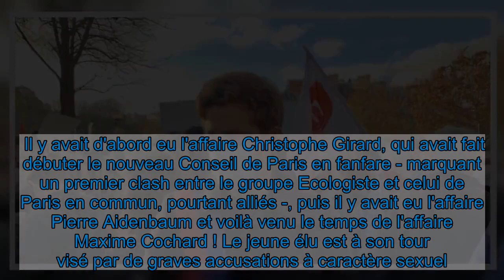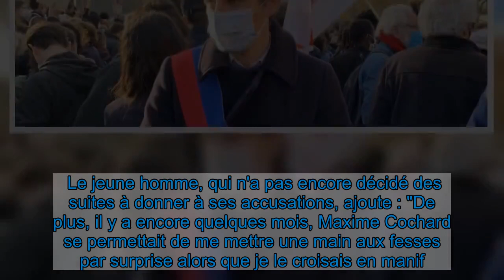Maxime Cochard et son compagnon accusés de viol : nouveau scandale au Conseil de Paris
Il y avait d'abord eu l'affaire Christophe Girard, qui avait fait débuter le nouveau Conseil de Paris en fanfare - marquant un premier clash entre le groupe Ecologiste et celui de Paris en commun, pourtant alliés -, puis il y avait eu l'affaire Pierre Aidenbaum et voilà venu le temps de l'affaire Maxime Cochard ! Le jeune élu est à son tour visé par de graves accusations à caractère sexuel.    Le Parti communiste a annoncé jeudi 21 janvier 2021 avoir demandé à son élu de se mettre en retrait, après des accusations de viol et d'agression sexuelle le visant. "Nous venons de découvrir sur le réseau social Twitter des accusations publiques de viol et d'agression sexuelle à l'encontre de Maxime Cochard et de son conjoint adhérents du PCF Paris (...) Face à la gravité des accusations portées à leur encontre et au regard de nos engagements nous avons demandé à Maxime Cochard et à son conjoint de se mettre en retrait de toutes leurs responsabilités du PCF Paris. Nous avons en outre demandé à Maxime Cochard de se mettre en retrait du Conseil de Paris", peut-on lire dans un communiqué de la section parisienne du parti. Le PCF a apporté son soutien à la victime présumée tout en rappelant la présomption d'innocence. "La justice doit désormais faire la lumière sur ces accusations graves", ajoute le communiqué.    Maxime Cochard, élu du 14e arrondissement, conseiller de Paris depuis juillet 2020 et membre du PCF depuis 2006, a été accusé avec son compagnon Victor Laby par un jeune homme sur Twitter ; lequel a publié une série de messages sous le pseudo Prunille. "Après plus de 2 ans sans savoir mettre les mots sur ce qui m'est arrivé, je me rends compte que j'ai été violé par Maxime Cochard, conseiller de Paris et son compagnon Victor Laby en Octobre 2018 alors que je n'avais que 18 ans et étais particulièrement vulnérable. Je considère qu'ils ont profité de ma jeunesse, de ma naïveté, du fait qu'en raison de problèmes familiaux je n'avais pas vraiment d'endroit où dormir, de leurs responsabilités au sein du PCF pour avoir des relations sexuelles non-consenties avec moi", a écrit le jeune homme qui porte de graves accusations.  Le jeune homme, qui n'a pas encore décidé des suites à donner à ses accusations, ajoute : "De plus, il y a encore quelques mois, Maxime Cochard se permettait de me mettre une main aux fesses par surprise alors que je le croisais en manif. Encore une fois, j'ai pris du temps pour me rendre compte que c'était une agression sexuelle."